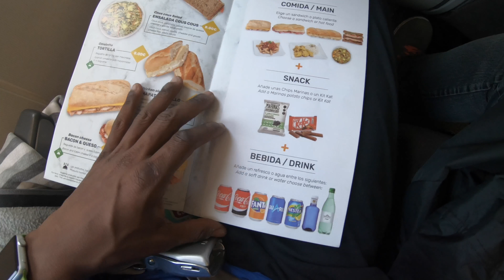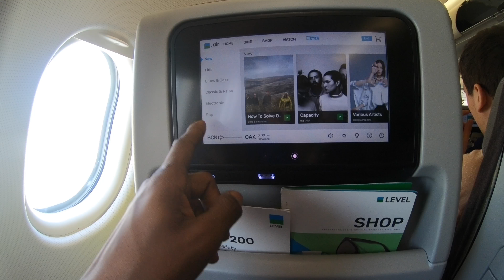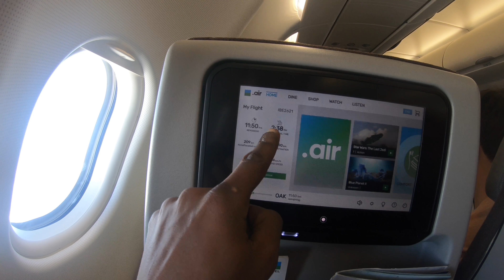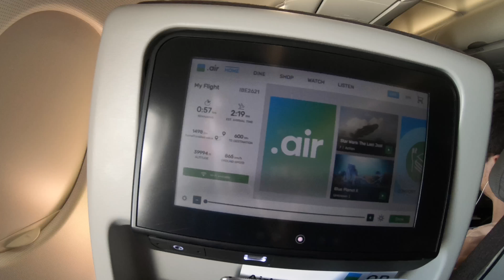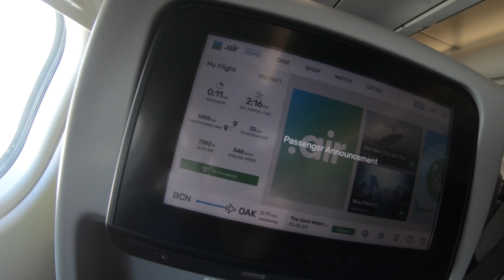$159 Fly Level Barcelona to Oakland TRIPREPORT